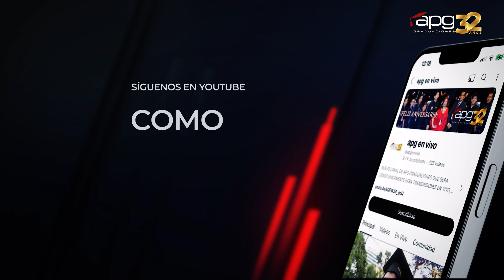INVITACIÓN A TRANSMISIÓN I UNI - FIEE I 24 . 08 . 24